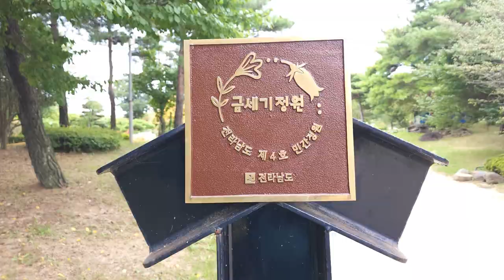한국 여행 : 고흥군 금세기정원 / 드론 영상 (Richard Park/리차드박)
고흥군 금세기정원 / Goheung-gun this century garden
주소 : 전남 고흥군 동강면 죽암로 244-27 (동강면 장덕리 988외 8필지)